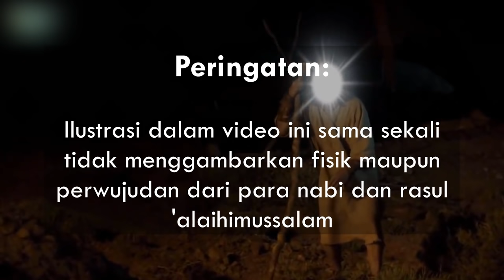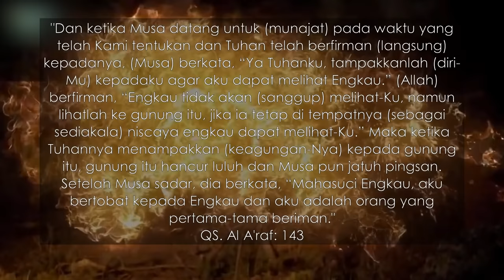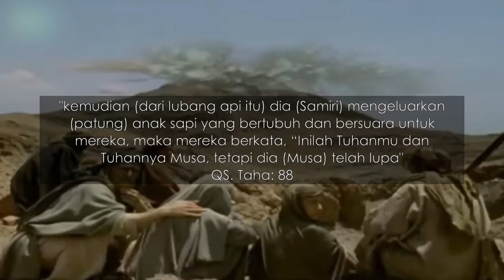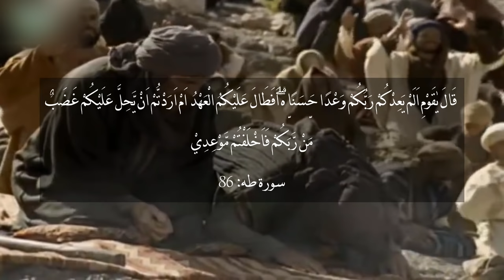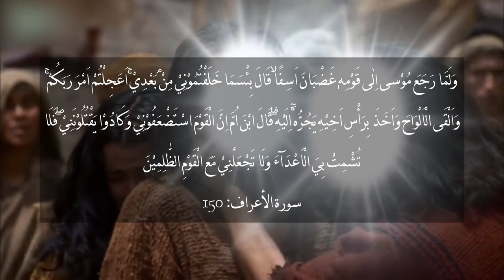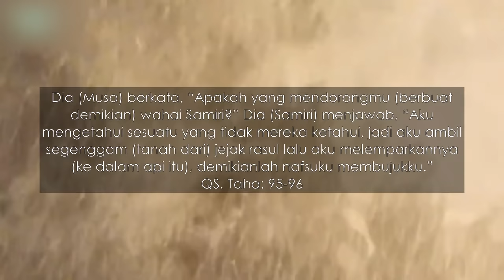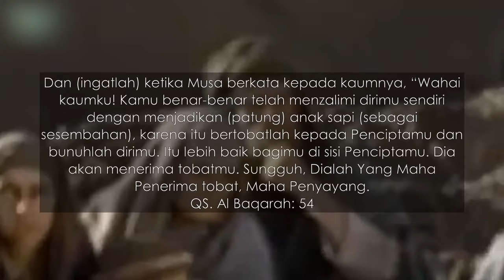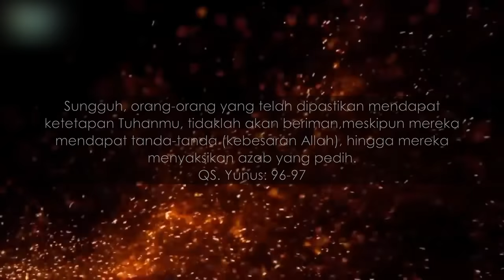Mengapa Samiri Hanya Diusir Nabi Musa? Tidak Dihukum Mati Seperti Bani Israil Lainnya?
Samiri disebutkan oleh Allah dalam Al Quran sebagai orang yang menyesatkan bani Israil sehingga mereka menyembah patung sapi yang dia buat dari emas.

Ketika Nabi Musa mengetahui hal tersebut, beliau menyampaikan ketentuan dari Allah bahwa hukuman orang-orang yang terlibat dalam penyembahan patung tersebut adalah dibunuh. Tapi, kenapa Samiri yang menjadi pencetusnya tidak dihukum mati juga, tapi hanya diusir?

Hal ini sudah dibahas dan dijelaskan dalam banyak kitab tafsir, sebagiannya kami sampaikan dalam video ini. Silahkan disimak, semoga bermanfaat.

EDIT:
Terdapat kesalahan penulisan ayat Al Quran dalam video ini dikarenakan ada huruf yang terpotong dalam penulisannya. Pada menit ke 12:00 seharusnya tertulis:
 قَالَ فَمَا خَطْبُكَ يَا سَامِرِيُّ قَالَ بَصُرْتُ بِمَا لَمْ يَبْصُرُوا بِهِ فَقَبَضْتُ قَبْضَةً مِّنْ أَثَرِ الرَّسُولِ فَنَبَذْتُهَا وَكَذَٰلِكَ سَوَّلَتْ لِي نَفْسِي